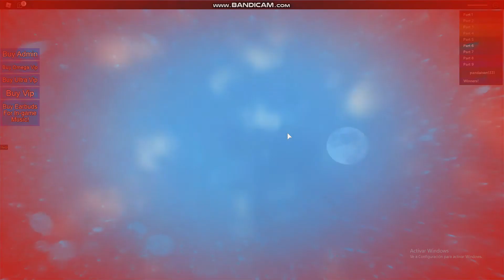tropical obby part 2